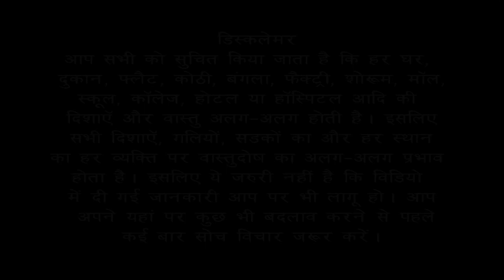Vastu Tips for Fire zone in factory | Bansal Vastu | Dr. Vipin Bansal +91 9896082828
फैक्ट्री में लेबर के लिए सर्दी में आग जलने का स्थान और प्रभाव |